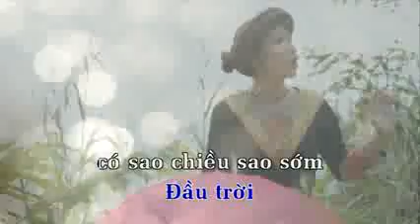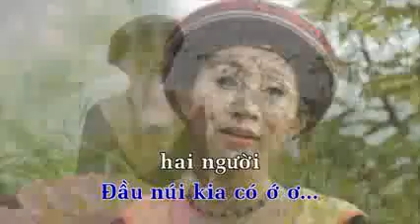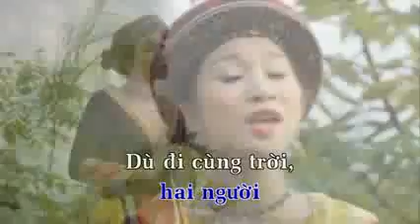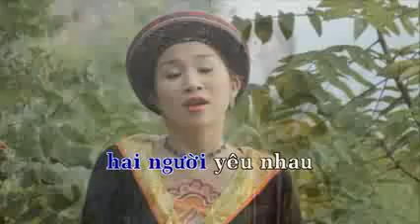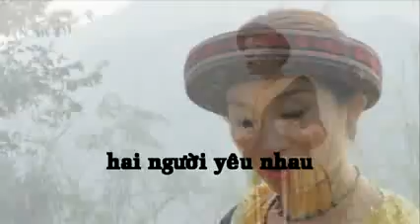Bai ca tren nui Karaoke Thu Huong